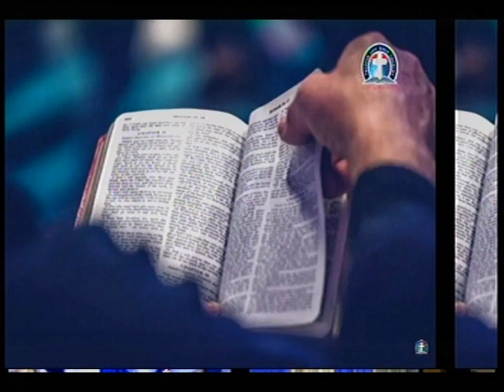JEREMIAH 30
*Time*

*USA: 6.00pm - 7pm*
*Access Code: 344823#*

*Germany 12am-1am*
*Access code:344823#*

*Malawi: 12am-1am*
*Access Code: 344823#*

*South Africa: 12am-1am*
*Access code:344823#*

1. Via the web or Zoom app
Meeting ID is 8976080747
2. Via Phone:
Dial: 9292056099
Enter Meeting ID: 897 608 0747#
Press #